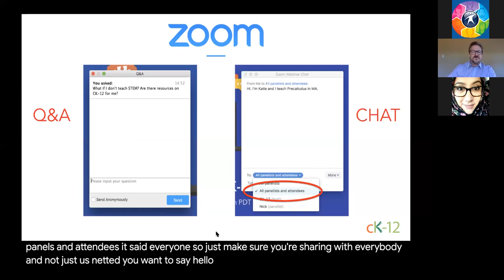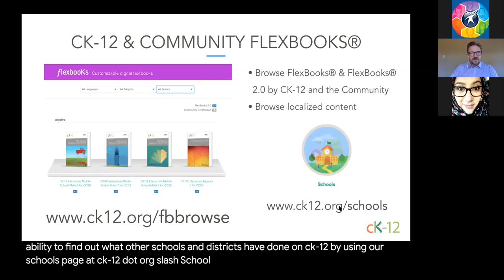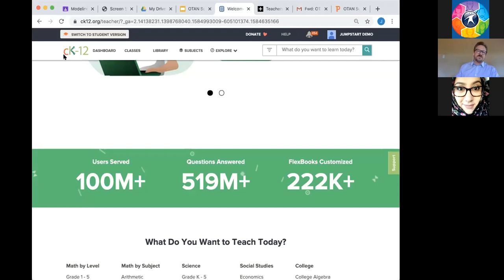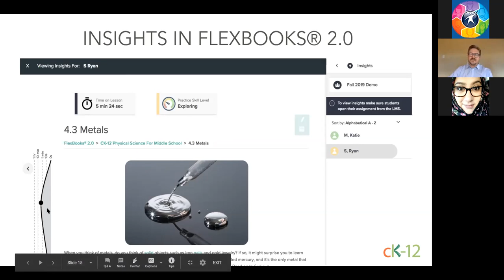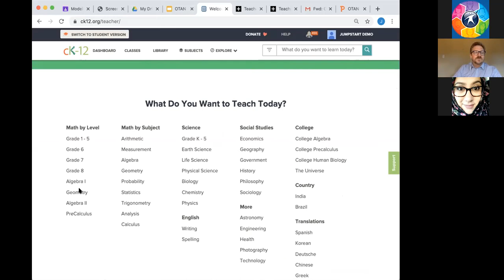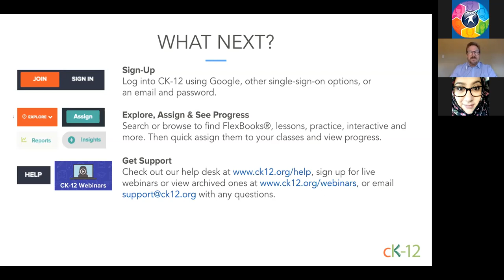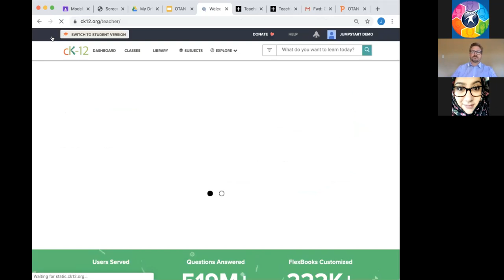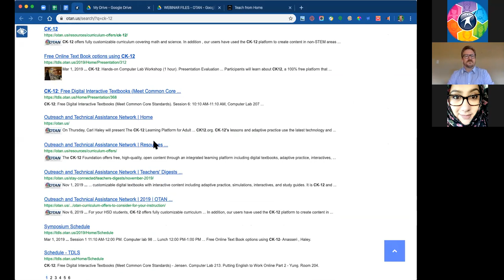The CK-12 Learning Platform for Adult Learners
Learn how to find content, assign it, and view progress on the totally free CK-12 Learning Platform. CK-12’s lessons and adaptive practice use the latest technology and machine learning to offer learners 21st century education.

Guest Speaker: Carl Haley, CK-12 Foundation